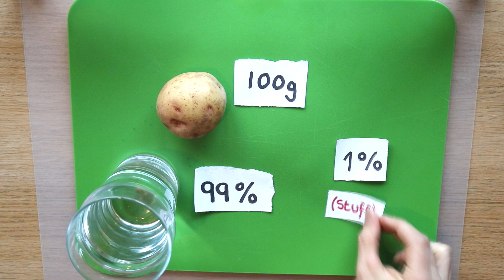The Potato Paradox Explained: How 99% Becomes 98%!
If I took a potato that is 99% water by weight, and dehydrated it until it was 98% water, how would its weight change? You may be surprised...